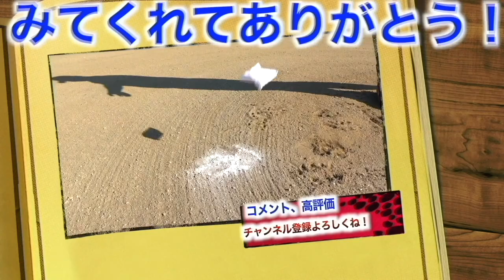【絶対にブレないグラブ】中指までしっかり固定されるワールドペガサスのグラブ！成長期の選手にピッタリ！！小中学生のパパママ必見！！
ワールドペガサスカタログ

2022年版しょーへーTV ビッグシルエットTシャツ
【🤩購入リンク🤩】